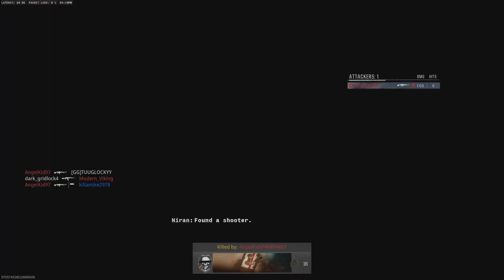Call of Duty: 11 Eliminations 13 Deaths